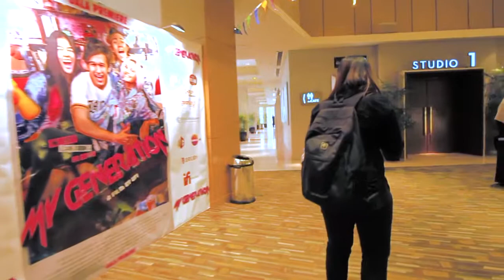Gala Premiere Film My Generation